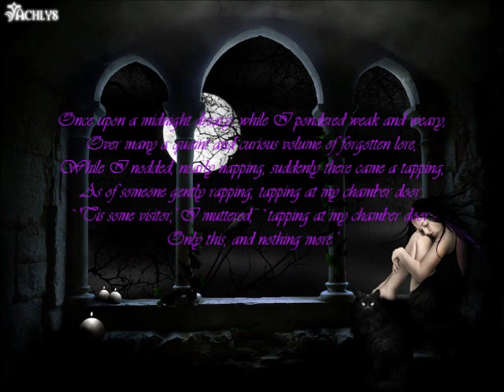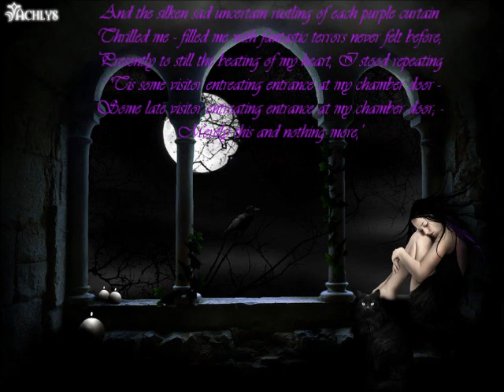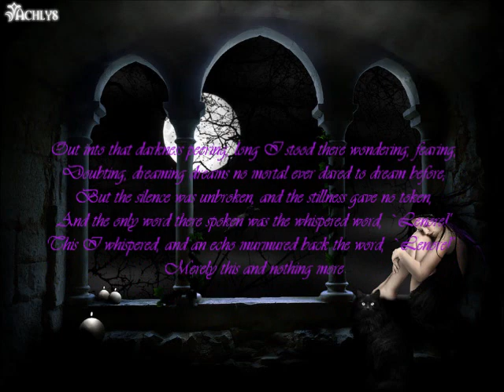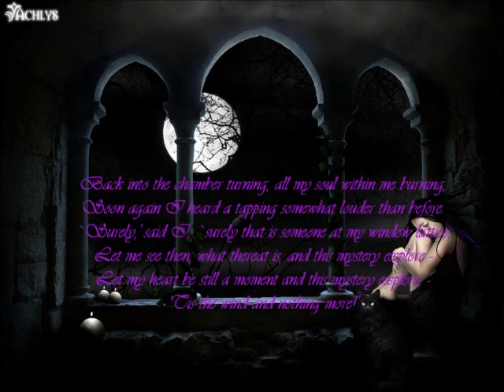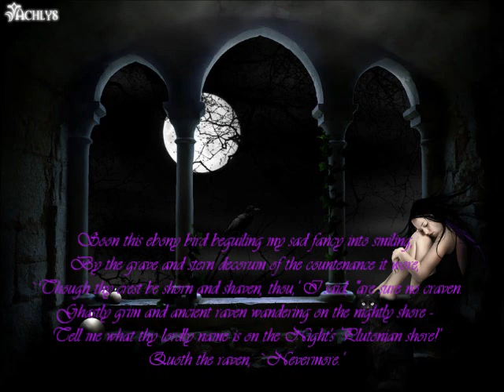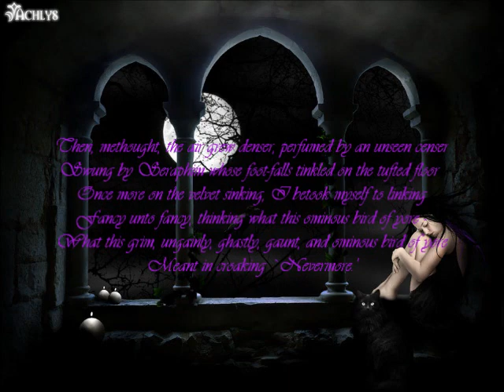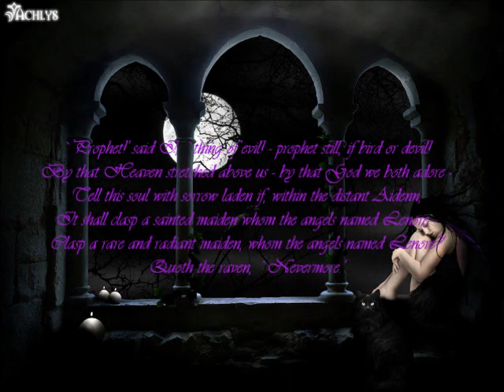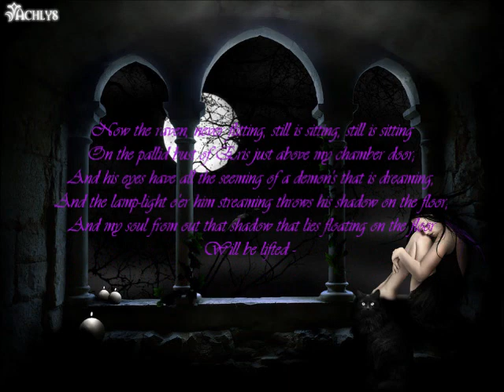The Raven by Omnia with Lyrics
This is a remake of the old version I did of The Raven by onmia (their rendition of Edgar Allan Poe's The Raven, with slight moderations and cut backs). This version has, I believe the corrected lyrics. In the other version I had the bust being Aries. I now feel this was largely incorrect. Listening to it more and more and talking with friends, I came to believe he meant Eris (often pronounced Aris), the goddess of discord. It makes perfect sense to me, given the subject matter. If I find this is not the case, I will say so, and do not hesitate to let me know! Also, I suggest watching this video in fullscreen mode. Thank you and enjoy it darkly!
Song: The Raven
Artist: Omnia
Lyrics by: Edgar Allan Poe
Album: World of Omnia (limited edition)
Year: 2009
Track: 9
Original Length: 9:07
Bought from: iTunes
Font used: Vivaldi

 - Midi